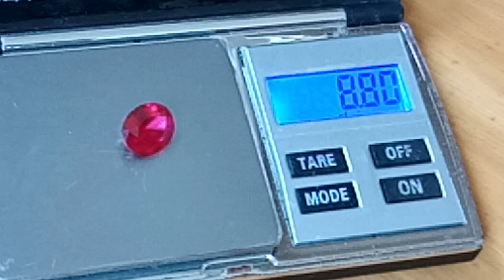Natural Untreated Burmese Pigeon Blood Ruby 8.8 Ct.